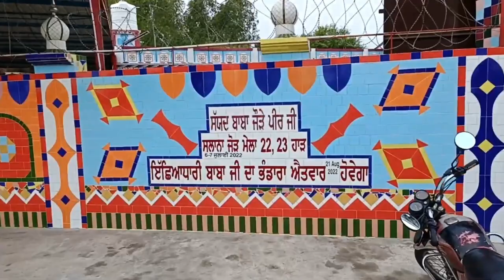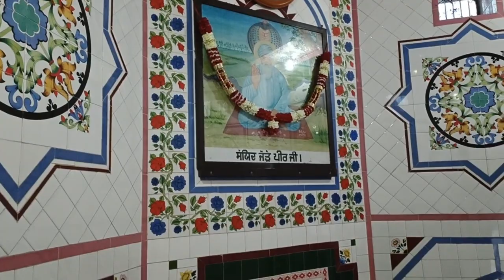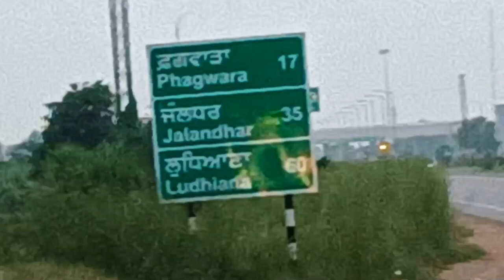Darbar Sayad Baba Jaure peer ji ,Behram / Nawan shehar ( Now Shaheed Bhagat Singh Nagar )